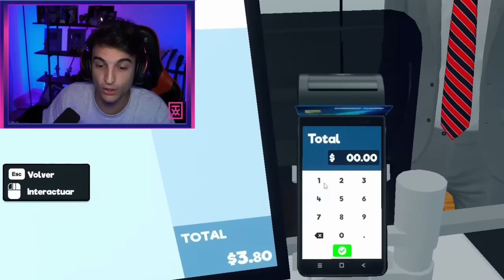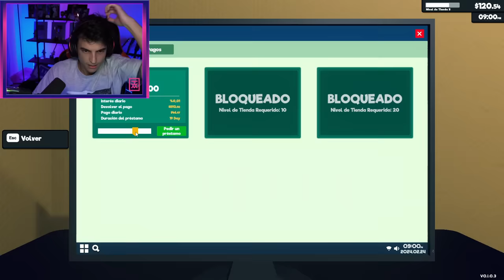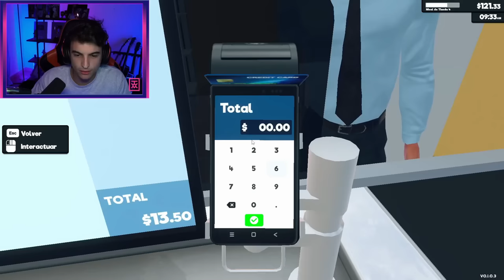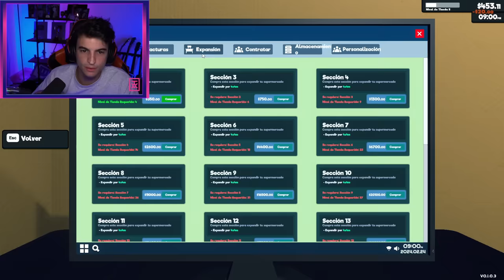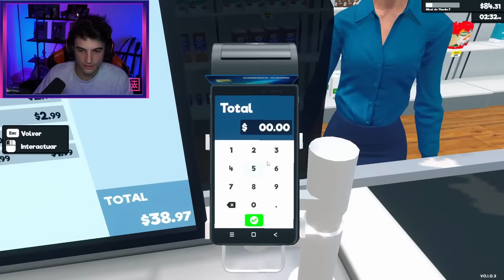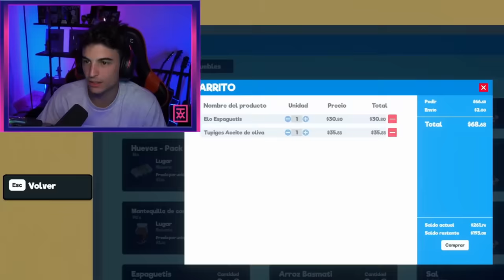abrí mi superMERCA🛒